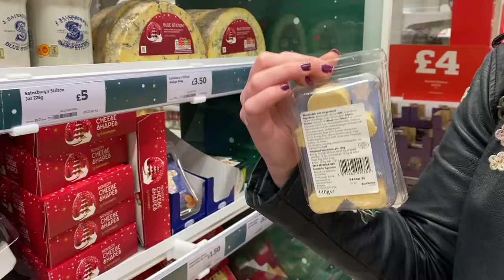Vlogmas 2019 | Day 11 | Supermarket Randomness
We are an all adult family who like to vlog about Disney, Orlando, Travel and our daily life  and we appreciate you all following on along with us.

Snap Chat:

Sarah - disneypolar

Becca - becky1908

Carl - carl_polar

We really appreciate all of your subs, comments and interactions and look forward to sharing more with you.